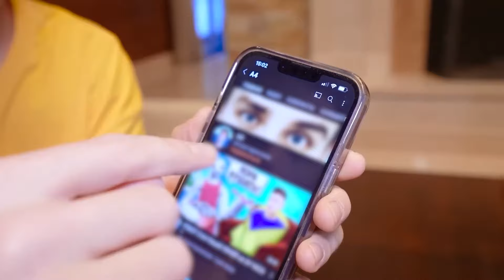Wir haben einen A4 ROBOT gekauft! *VLAD A4 ist zurück* !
In diesem Video haben wir einen Vlad A4 Roboter gekauft !!! Wir beschlossen, Videos mit ihm zu drehen und seine Fähigkeiten zu testen, aber dann ging er kaputt ... Dieses Video ist ziemlich interessant und lustig geworden ! Schaut es euch BIS ZUM ENDE an und unterstützt uns mit eurem LIKE !!!